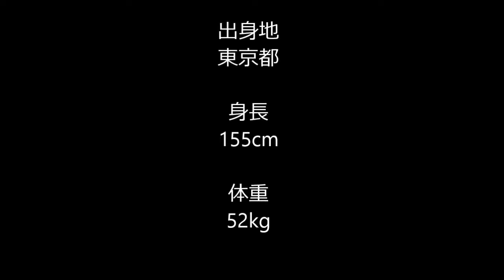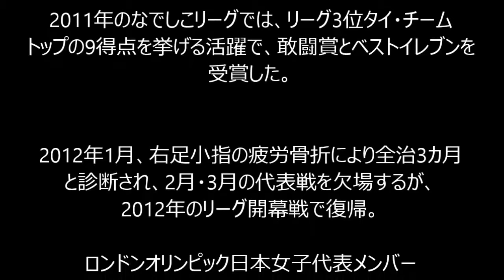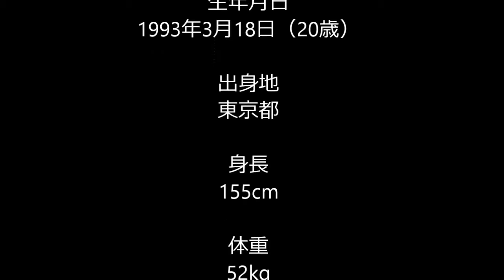結婚や熱愛の噂もある岩渕真奈さん、かわいいし性格も良さそう！【画像とプロフィール】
おススメの副収入方法➡ TSG1899ホッフェンハイムへの移籍した岩渕真奈さん、かわいいし性格も良さそうです(*^^*).

おススメの副収入方法➡ ウエイトリフティングの八木かなえ選手。非常にかわいいです。何カップあるのでしょうかね.

2ゴールの活躍でベレーザを勝利に導きました！

東京都武蔵野市出身の女子サッカー選手。ポジションはフォワード。愛称はリトル・マナ。サッカー選手の岩渕良太は実兄。 ウィキペディア.